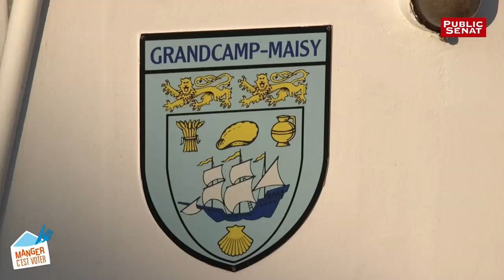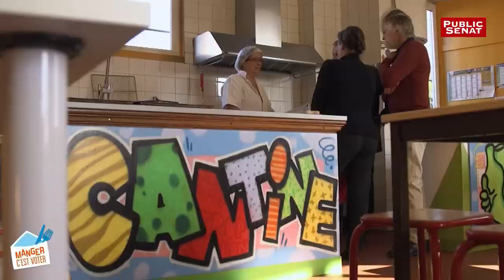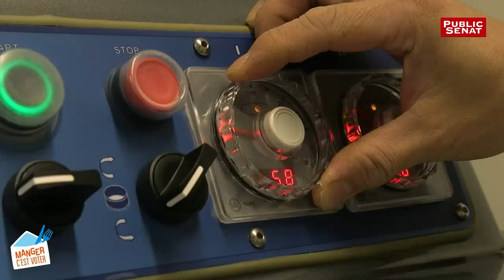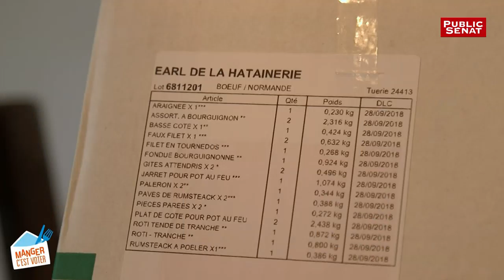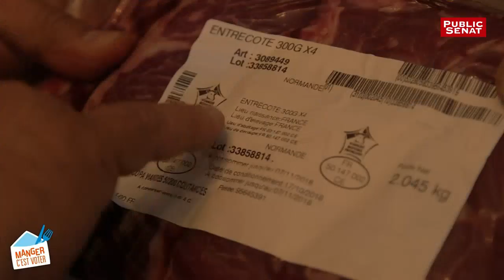Avec Sonia de la Provôté - Manger c'est voter (19/03/2019)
Pour ce nouvel épisode de Manger c´est voter, le journaliste gastronomique Périco Légasse prend la direction du Calvados.   C´est la sénatrice Sonia de la Provôté (Union centriste) qui l´accueille. Ensemble, ils vont parcourir le département à la rencontre d´éleveurs, producteurs, marins pêcheurs qui se battent pour maintenir une agriculture normande de grande qualité.   Première étape : Grandcamp-Maisy, le port historique de la coquille Saint-Jacques. Jean-Baptiste Marion est marin pêcheur. Patron de Telemaque 1, il pêche la coquille du 1er octobre au 15 mai. Une pêche devenue compliquée et fortement concurrencée par les Britanniques qui ont le droit de pêcher dans les mêmes eaux toute l´année.  Puis, direction Courtonne-la-Meurdrac. Un village de 650 habitants. Depuis cette année, la cantine scolaire est passée au 100% bio ! Avec un maximum de produits locaux. Le repas est facturé 3 euros 55 aux familles.  David Abdou est un industriel qui s´est mis dans la tête de relancer la brioche de son enfance: la fallue. Tous les ingrédients sont normands : le beurre, la crème, les oeufs, et la farine. Il prouve ainsi qu´on peut faire une brioche traditionnelle à une échelle industrielle.  Que serait la Normandie sans ses fromages ? Jérôme Spruytte élèvent une centaine de vaches normandes. Il transforme le lait en Pont l´Evêque fermier en AOP. Un combat de tous les jours pour défendre ce fromage fermier au lait cru !  Si la vache normande est reconnue pour l´excellence de son lait, elle l´est également pour l´excellence de sa viande. A 57 ans, Yannick Queguiner vient d´effectuer un virage dans son activité professionnelle. Jusqu´en 2017, il produisait du lait. Un lait que Lactalis lui achetait 31 centimes le litre. Impossible pour lui d´en vivre. Début 2018, il abandonne le lait et se lance dans la viande normande qu´il vend en direct à la ferme. Et ça marche ! Les clients sont au rendez-vous, et Yannick peut désormais se verser un salaire.  Avant le traditionnel dîner qui clôture l´émission, Périco et la sénatrice ont rendez-vous avec Antoine Marois. Après avoir débuté sa carrière comme ingénieur agronome dans le monde du vin, il exploite aujourd´hui 18 hectares de vergers entièrement consacrés à la pomme. Antoine redécouvre le cidre qu´on appelle très souvent « le vin de pomme » » !